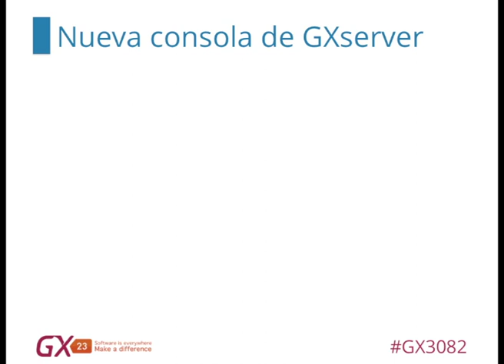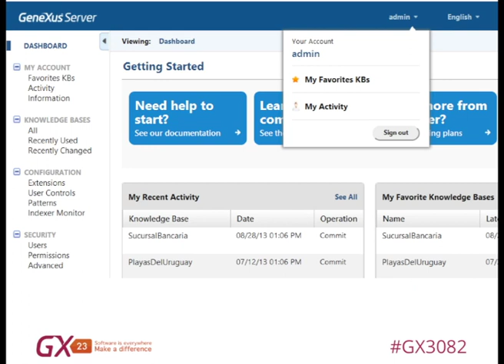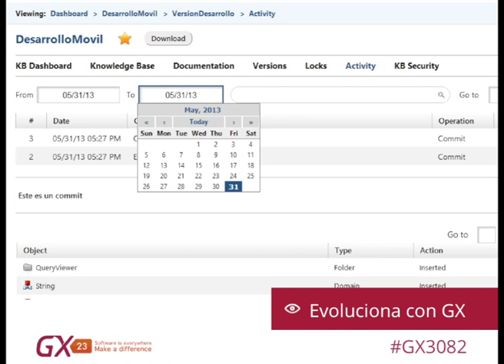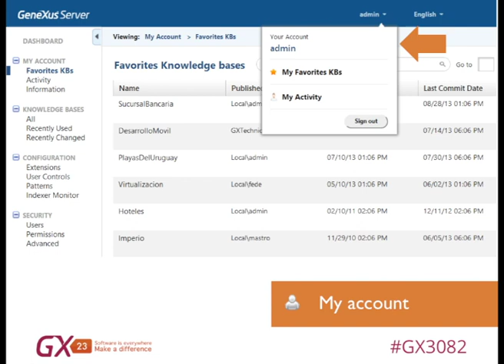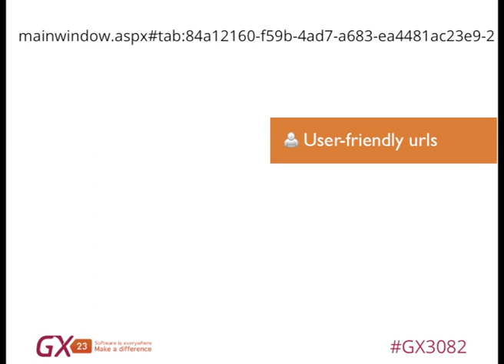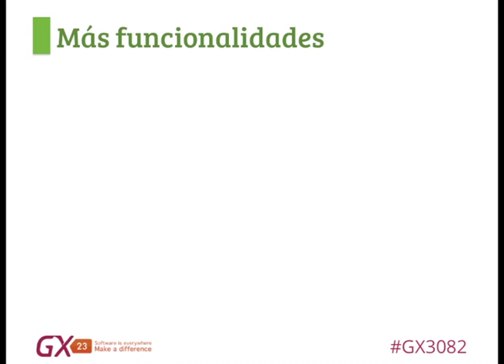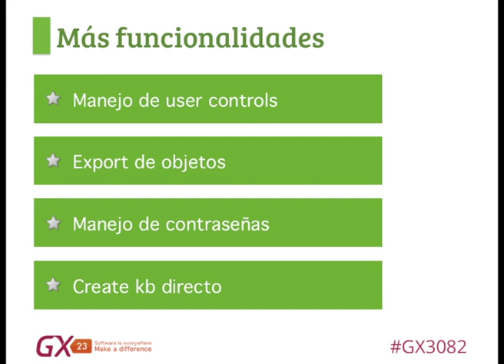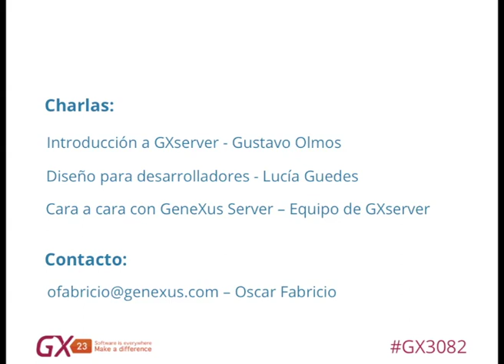GeneXus GX23: Más información y mejor UX en la nueva consola de GXserver - Oscar Fabricio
Vamos a presentar la nueva consola de GXserver que brindará a los usuarios una User Interface más moderna, con una mejor usabilidad y mayor facilidad de acceso a la información.